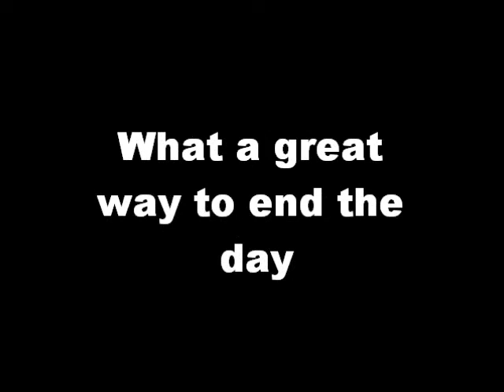Cape Spencer II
Off Roading